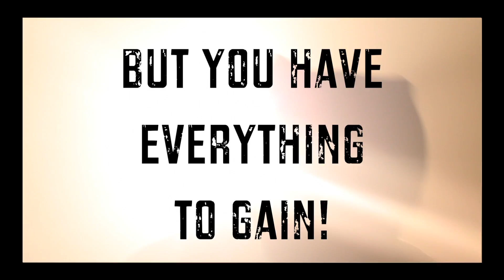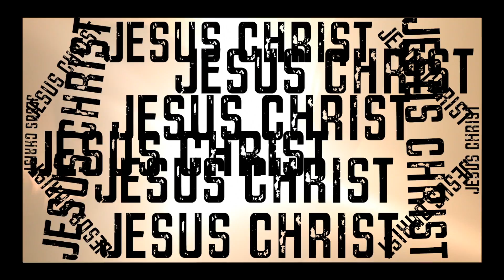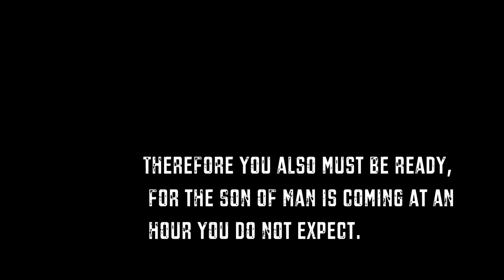Official Music Video"Revelation Story"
Official Music Video"Revelation Story" from the UNCOMMON ALBUM by Bishop Ridge